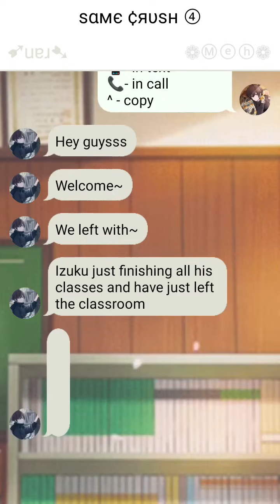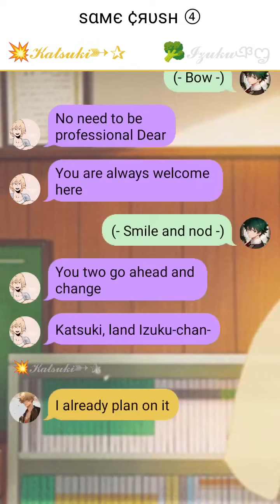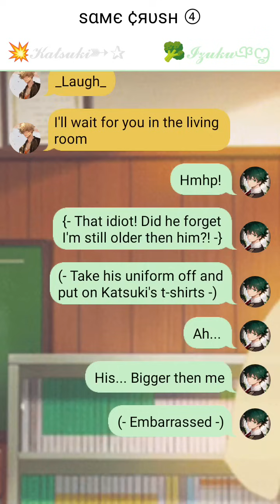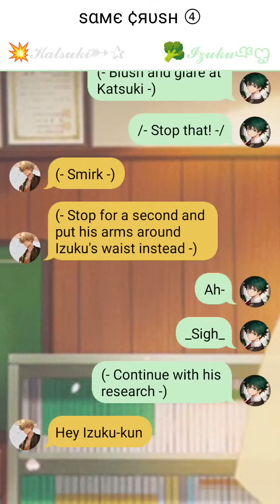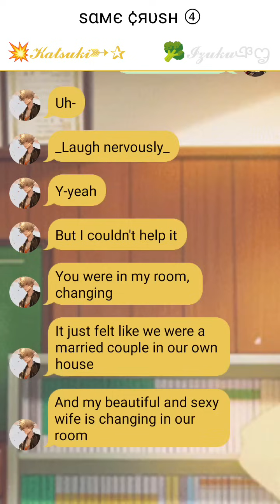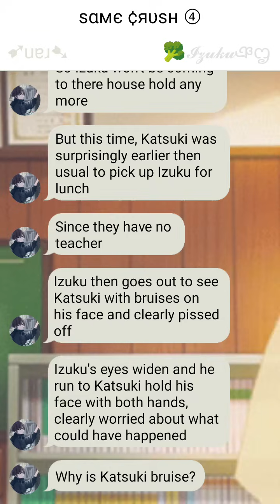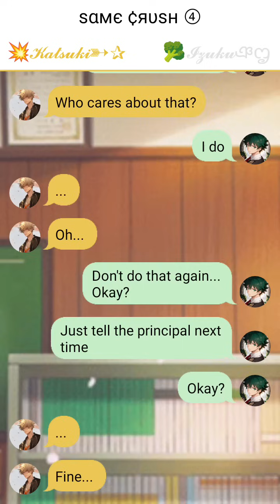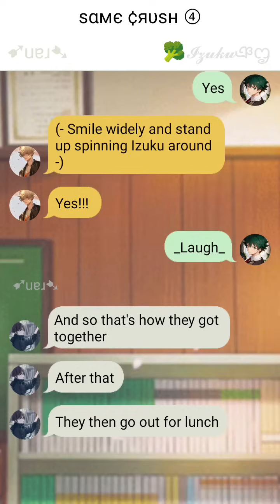ѕαмє ¢яυѕн • ④ • 💥𝓑𝓴𝓓𝓴🥦 • 𝚃𝙴𝚇𝚃𝙸𝙽𝙶 𝚂𝚃𝙾𝚁𝚈 • 💥 ˢᶦᵐᵖ 𝒻ₒᵣ 🥦